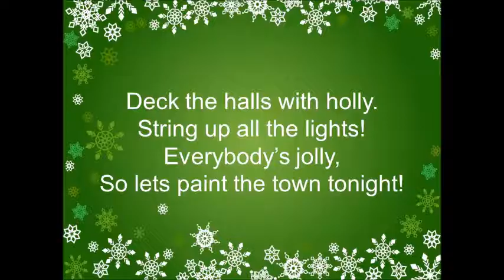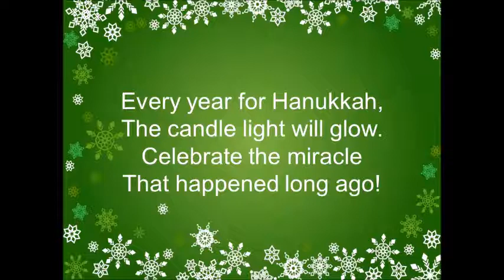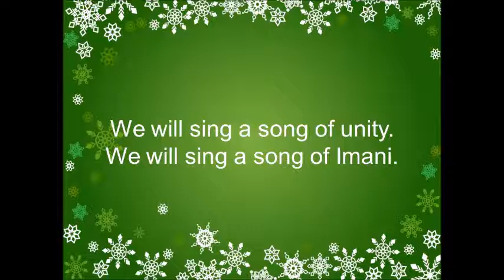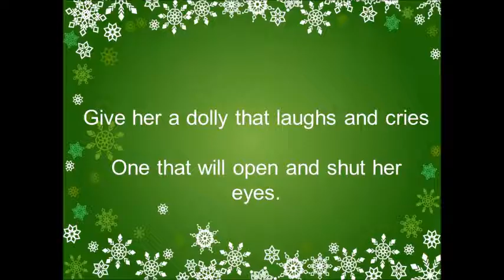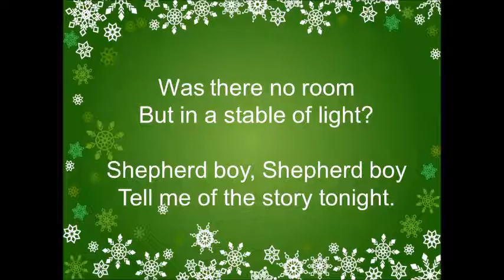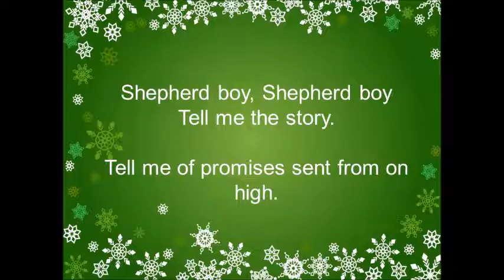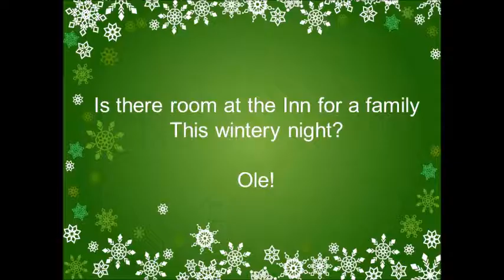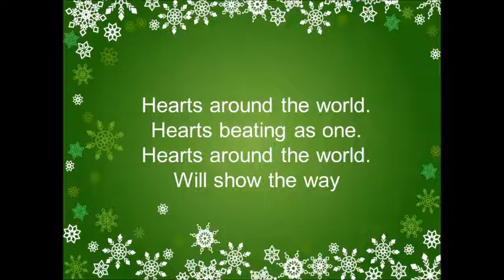Paint the Town December-Full Show With Lyrics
This content is not mine, I just set the music to lyrics for my students to practice.